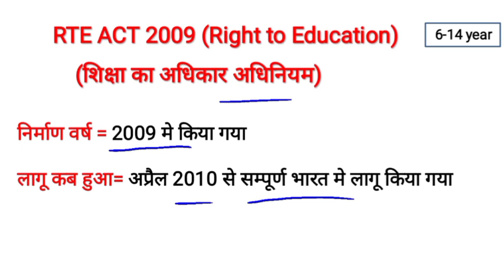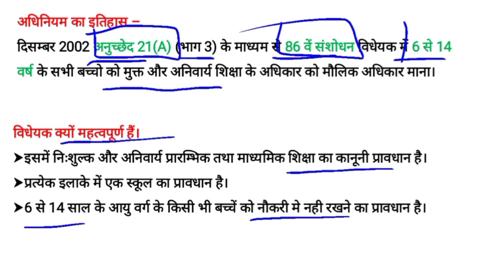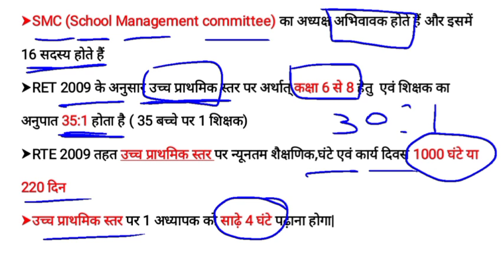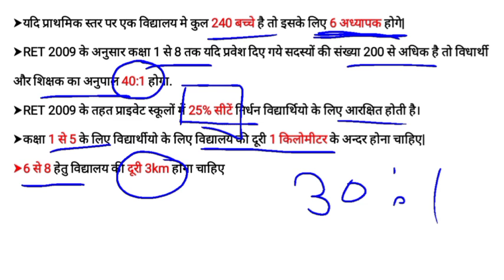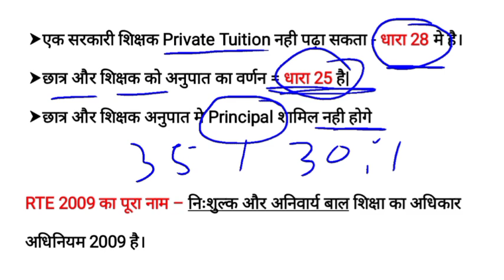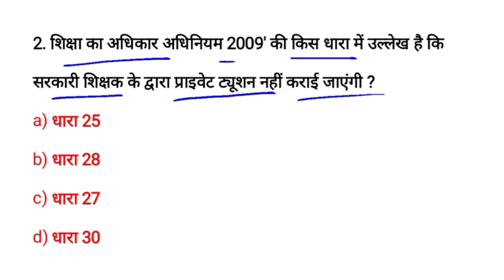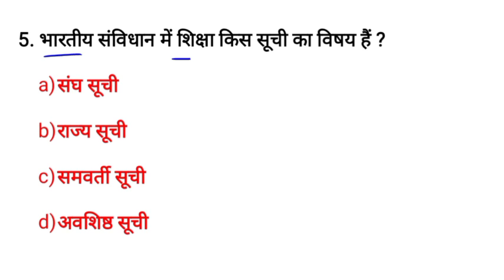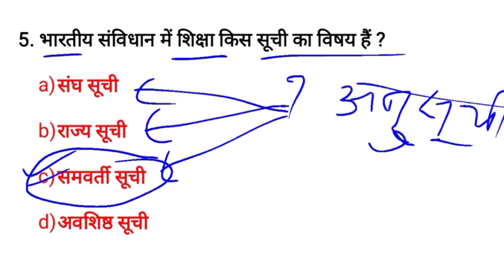RTE ACT 2009 | शिक्षा का अधिकार अधिनियम| Right to Education 2009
शिक्षा का अधिकार अधिनियम|
Right to Education 2009
rte act 2009
rte act 2009 in hindi
rte act 2009 mcq in hindi
rte act 2009 b.ed notes
rte 2009 act
rte 2009 act in hindi
right to education act 2009
right to education act 2009 in hindi
shiksha ka adhikar adhiniyam 2009